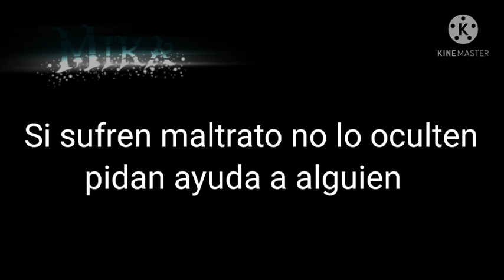Ayudame...😣😣(meme) ✨💔❤gacha life💔❤✨espero les guste✨